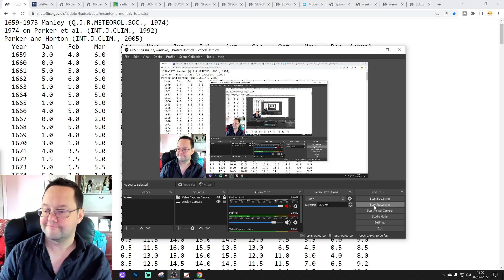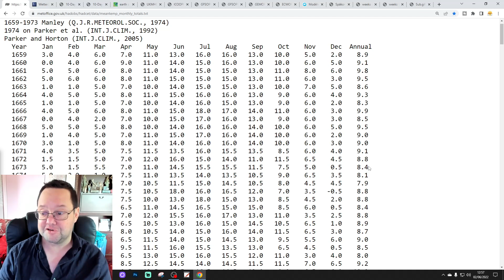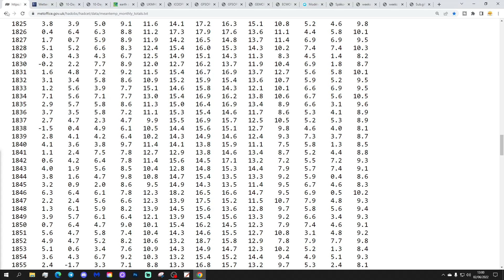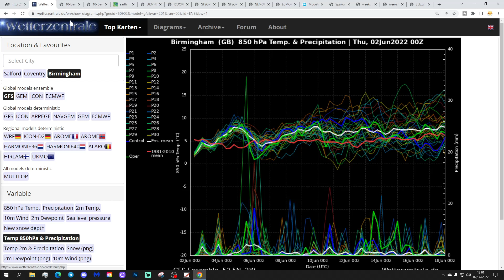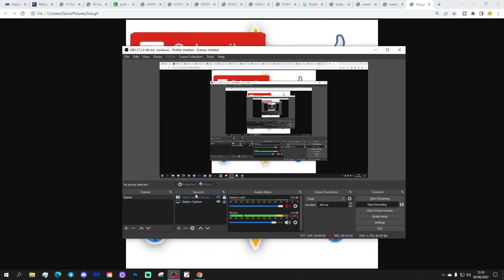Ten Day Forecast: Unsettled First Half To June On The Way?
Hello everyone and thanks for tuning in to today's video. We're going to look at the weather for the next ten to fourteen days for this video. Day ten will take us to the twelfth of June - and we'll be able to extend out beyond that with the extended GFS and ECM ensembles (they run to around a couple of weeks) - We'll have a look at CFS v2 for the next four weeks taking us to the 29th June at the end of the video.

Low pressure has eased and a ridge will bring drier and warmer weather in the next few days. Looking ahead to the weekend and early next week the weather will turn warmer but it could become volatile in the south with heavy showers and thunderstorms there. Further north the dry and warm weather will continue but overall an unsettled first half to June is on the way...

💡  Video Credits: 💡

💡  GWV Links: 💡